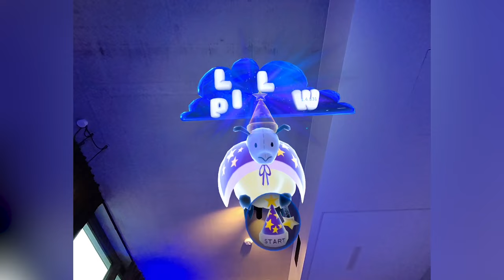Pillow - Mixed Reality in Bed (Trailer)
So this is what I've been working on lately!

Hey, subscribers. If you read this, write Swooty Mcbooty in the comments :)

The last year of my life has been pretty life changing. I took a break from Lucas Builds The Future because I felt like there was more I could do with my life and instead I decided to try to do the hardest thing I've ever done: Pillow.

Don't get me wrong, doing projects for the internet is awesome (and I plan to be doing a lot more of them now that Pillow is out), but I also wanted to see if I could go beyond Youtube and create real innovative products that could change people's lives... and of course, change how they look at technology as a whole.

And so I did that in the form of Pillow, which has a lot of firsts:
- It's the first immersive (VR/AR) app to be designed for lying down in bed.
- It's the first app that lets two people share a bed together virtually.
- It's the first immersive app making full use of up and coming Artificial Intelligence technologies in a pretty big way.

There's a lot more to this story, but long story short: creating this was an insane challenge: not only we had to create an entirely new way of experiencing MR (no app "just works" when you lie down, you have to design the whole thing around that format), on top of that we had to create 4 compelling experiences that people would be excited to come back to every day.

And after a lot of work, I think we achieved that. And this is just the beginning :)

So I just wanted to take a moment to thank you, my audience, for being patient. Thank you to all my Patreon subscribers for giving me the financial support I needed to get this through the finish line (if it wasn't for my Patreon supporters I literally would have become homeless while building this). And thank YOU for taking the time not only to watch this video, but to read the description all the way down.

You're amazing and I'll be posting videos again soon on Youtube Shorts, Tiktok and Reels. Perhaps I'll do long form on Youtube again - we'll see. Would love to know if you miss those videos or if you don't care.

Either way, love ya. And thank you.

Swooty Mcbooty,

Lucas